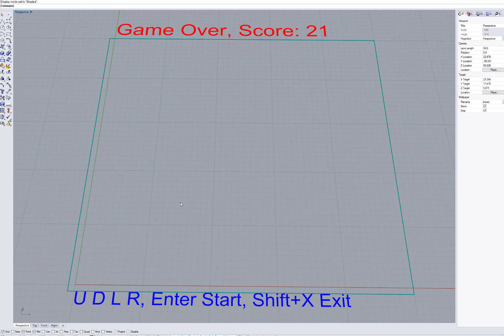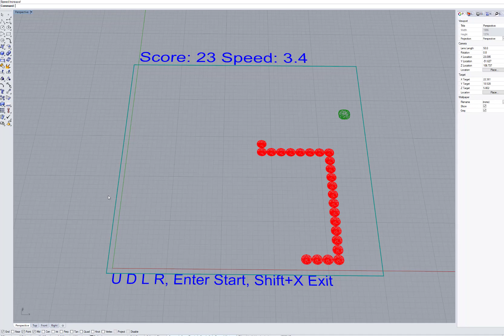Rhino 5 64bit / matrix 8/9 Snake, Ruby Snake eats Emerald Apples?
Man.. I have no idea.. I originally hid this as an eater egg in my plugin along with Tetris, Ill see if I can get to extract the Tetris clone to separate plugin later.
Known Bug. Restarting command will enter a hyperspeed mode, have to restart rhino to fix, ill bugshoot if i get to it.